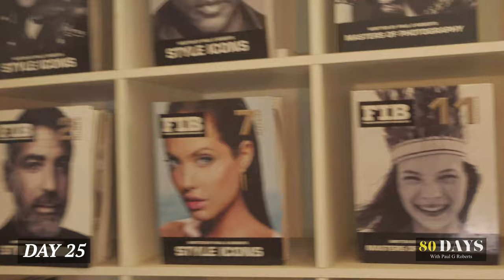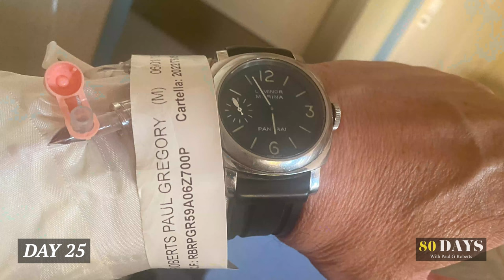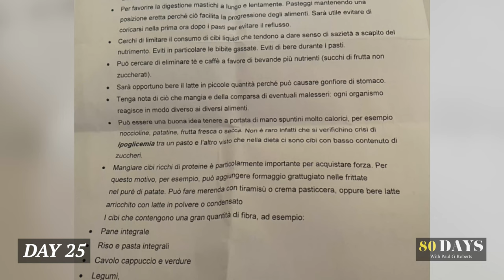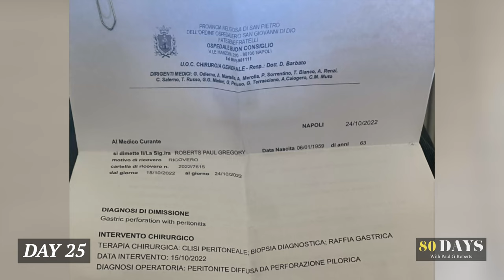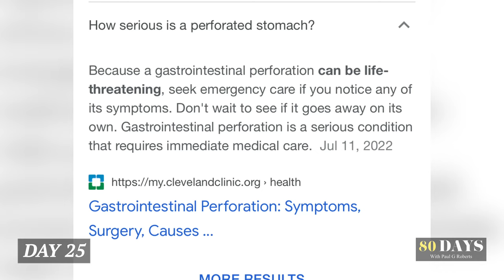DAY 25 "AM I GOING TO DIE HERE ?" '80DAYS' Series with Paul G Roberts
It's DAY 25 in Napoli and out of the blue things take a twist to the unimaginable, as Roberts has a medical emergency one in which he faces a certain and agonising death, unless he can get immediate lifesaving surgery.

Something snaps and all of a sudden he realises he is in a dire medical situation. He is saved from certain death by a fast acting local GP who visits Roberts in his Hotel room and immediately organises an ambulance to take him to an Emergency ward for a major surgical procedure at the nearest hospital.

Roberts is alone in a foreign country in a foreign city, in agonising pain, with literally hours left to live. No one speaks English, so no-one can tell him what is going on. Roberts doesn't even have a working SIM card in his iPhone and cannot message anyone.
Roberts is rushed into emergency surgery for a major procedure, one that could save his life, without it Roberts is 100% not going to live through the night.

4 hours and 36 staples later, Roberts undergoes a Laparotomy procedure, a major surgical operation to treat his perforated abdominal and peritonitis. A fatal condition that can kill in less than 48 hours.

It makes this EP of '80DAY' a high drama and something of a 'Reality show'.

TRIGGER TRIGGER ALERT ! THERE IS GORE

'80DAYS' Series
To the esteemed dreamers of this age and beyond, I stand before you at the culmination of a journey that has not merely spanned the globe, but also the vast landscapes of the human spirit

And now, as I stand at the threshold of this voyage's end, a mosaic of cities and faces etched into the fabric of my being, I reflect upon the grand tapestry that I have had the privilege to weave. From the sun-kissed shores of Sydney to the historical tapestry of London, traversing the rich landscapes of Europe, the timeless majesty of Egypt, the vibrant heartbeat of India, through the steaming jungles of Southeast Asia, ascending to the technological marvels of Japan, and spanning the vast oceans to the dreamscapes of America—I have not raced against time, but rather danced with it, capturing the pulse of the remarkable peoples of Earth on film.

This odyssey, was crafted in the shadow of Jules Verne's immortal prose ‘Around the World in 80 Days’, but more than a nod to literary genius—it is an homage to the insatiable human thirst for discovery. A thirst some poetically inclined termed ‘Wanderlust’.

Jules Verne, the maestro of imagination, once penned a tale that transcended the boundaries of his time, instilling dreams of circumnavigation in the hearts of many. It was 1872 ! Around the World in Eighty Days' is not a mere flight of fancy, but rather a testament to the indomitable spirit of adventure that dwells within us all—embodied by the iconic Phileas Fogg, a gentleman whose clockwork precision belied a heart capable of untold depths.

EDITED BY ZHE

Content License Summary

Welcome to Pixabay! We refer to this collectively as "Content". By accessing and using Content, or by contributing Content, you agree to comply with our Content License.

At Pixabay, we like to keep things as simple as possible. For this reason, we have created this short summary of our Content License which is available in full here. Please keep in mind that only the full Content License is legally binding.